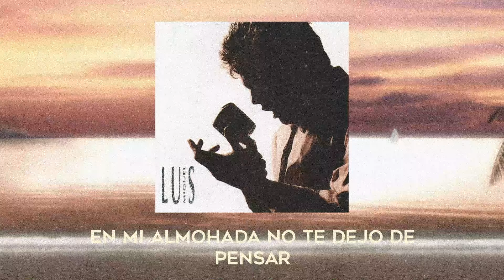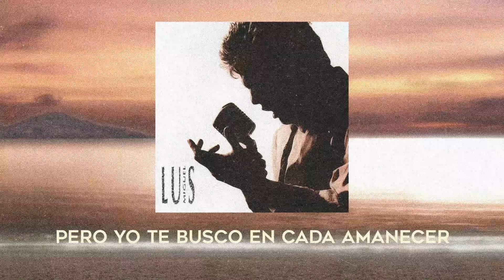Luis Miguel - No Sé Tú (Lyric Video)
¡Escucha tus éxitos favoritos de Luis Miguel aquí!